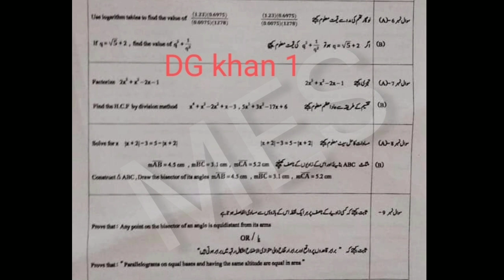DG KhanBoard 9th Class Maths 2nd Time Paper 2022 | 9th Maths Group 2 Paper Bise DG Khan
9th class Maths paper 2022,
Maths 9,
Maths 9th class,
9th Class Maths paper 2022,
30 May 2022 paper,
Maths paper 30 May 2022,
Maths First time Paper 2022,
Maths First Time paper,
Maths group 1 paper,
9th Class Maths Group first Paper 2022,
9th Maths guess paper 2022,
bise DG Khan9th Maths paper 2022,
DG Khan Board 9th Class Maths First Time Paper 2022,